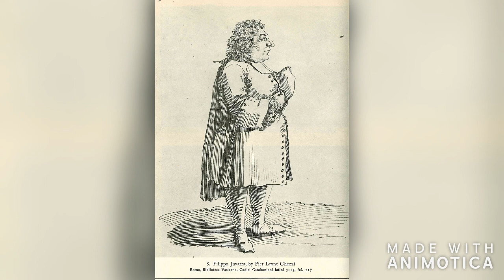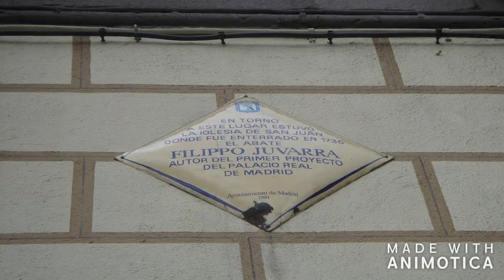TOMBE FAMOSE 💀 Che fine ha fatto la tomba dell'architetto Filippo Juvarra?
Filippo Juvarra (Messina, 1678 - Madrid, 1736) è stato un genio dell'architettura barocca. Primo architetto del re Vittorio Amedeo II di Savoia, a Torino scatenò il suo estro: la Basilica di Superga, la Palazzina di Stupinigi, lo scalone di Palazzo Madama e la scala delle forbici di Palazzo Reale sono solo alcune delle sue creazioni.

Chiamato alla corte di Madrid da Filippo V, vi si recò nel 1735, ma già nell'anno successivo moriva.
Le sue ultime volonmtà non furono rispettate: voleva essere sepolto a Superga, invece fu tumulato a Madrid, nella chiesa di San Giovanni Battista, che fu distrutta a inizio Ottocento.

Che fine hanno fatto le ossa di Juvarra? Perdute per sempre!

L'immagine della targa di Plaza de Ramales è tratta dal sito: palomatorrijos.blogspot.com
Lasciami un tuo commento!💌📬📝
E se vuoi visitare Torino, contattami!